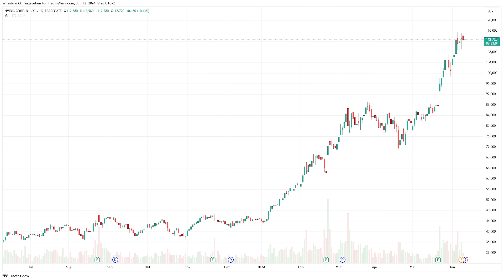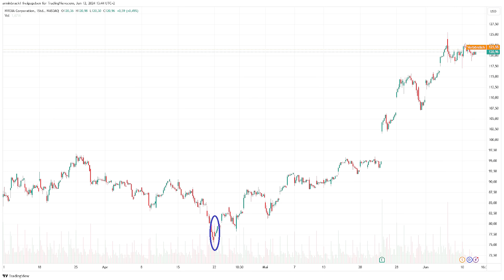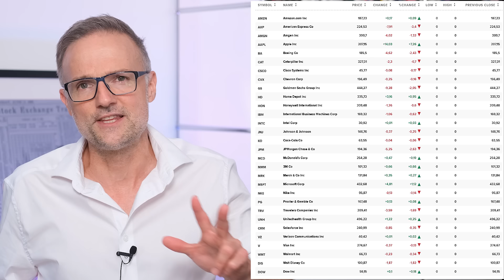Nach NVIDIA: Diese Aktie ist der nächste Kurssprung-Kandidat!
Aktien-Splits sind wieder schwer in Mode. Und sie bringen Kursgewinne – allerdings NUR im Vorfeld des Splits und vor allem unmittelbar nach der Ankündigung.  Das Beispiel Nvidia hat das wieder gezeigt. Die Frage für alle Spekulanten unter euch lautet daher: Welche Aktie wird die nächste sein, die gesplittet wird. Ich nenne euch hier meinen Favoriten – und ich hab eine ganze wichtige Ankündigung für euch!

Bildrechte Thumbnail: © Who is Danny/stock.adobe.com